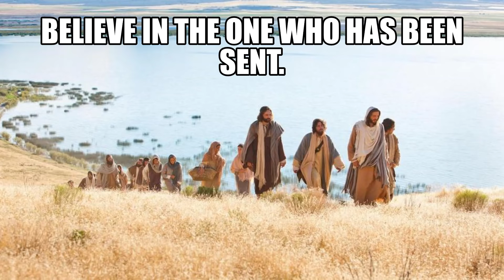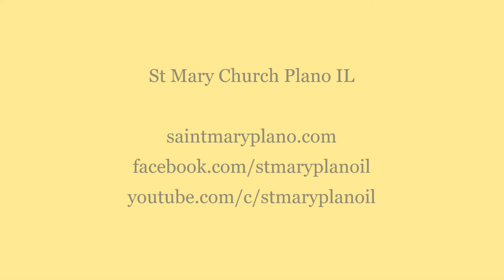Believe in the one who has been sent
Message by Fr Andy on May 2, 2022: Memorial of Saint Athanasius, Bishop and Doctor of the Church
Acts 6:8-15 | Jn 6:22-29